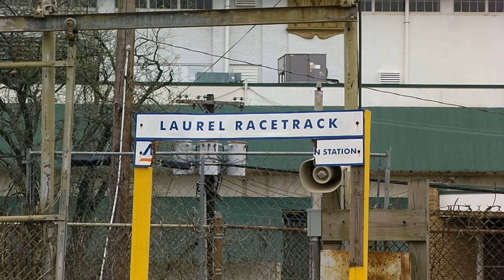CSX Diesel Freight Through Laurel Racetrack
A CSX freight train heads east past the Laurel Racetrack station.